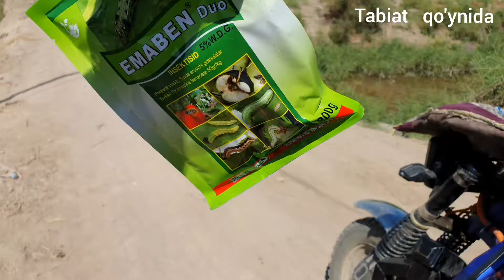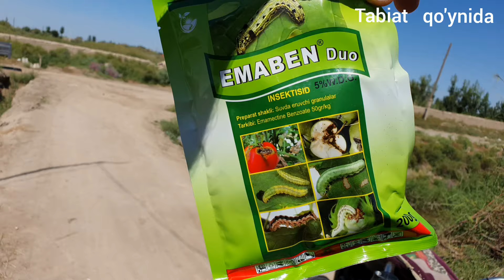Xayrulla ukamizni sholi dalasiga bordik.